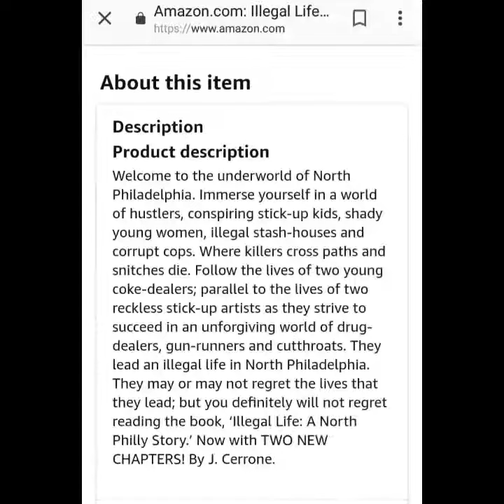NOW AVAILABLE ON AMAZON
Unfortunately, the official Paper-Chase Publications website is temporarily closed for maintenance. I apologize for the inconvenience. The site will be up-and-running and available to take orders soon.
In the meantime, ALL TITLES:

-"Hood Politics"

-"Suicide Tuesday"

-"Illegal Life: A North Philly Story Reloaded"

and

-"The Prodigal Son: Book One"

are available in paperback and e-book format via Amazon.com